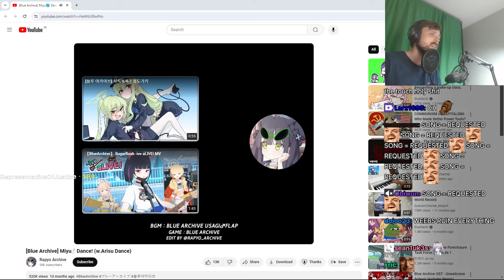Forsen Reacts - [Blue Archive] Miyu♂ Dance! (w.Arisu Dance)